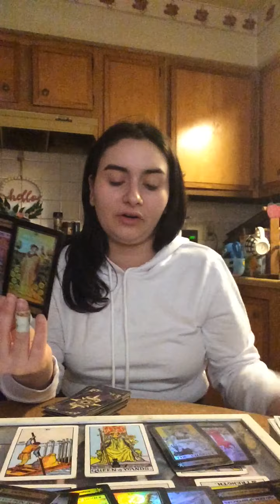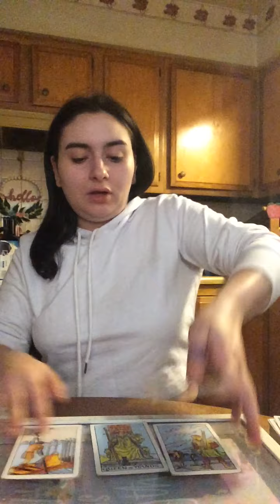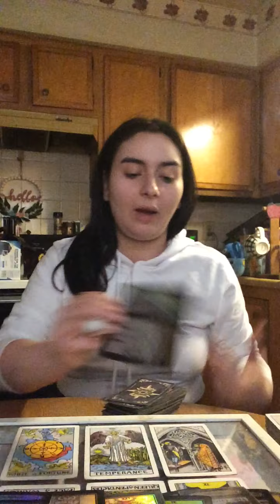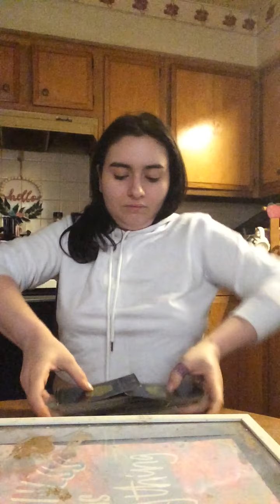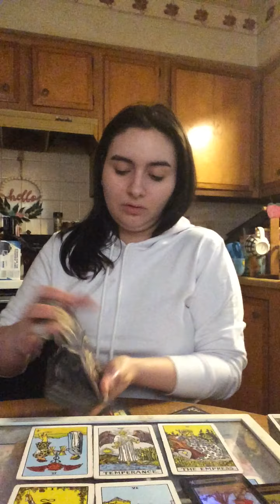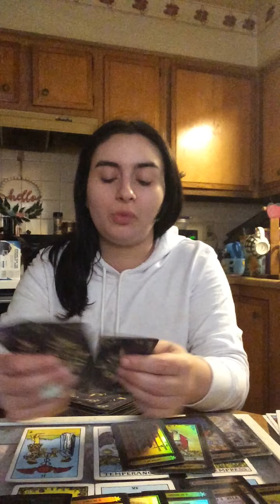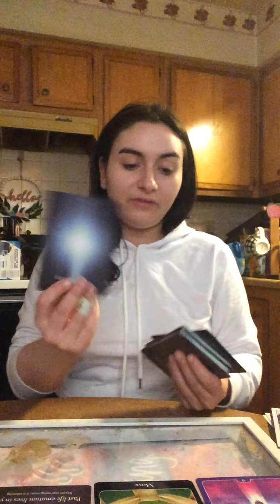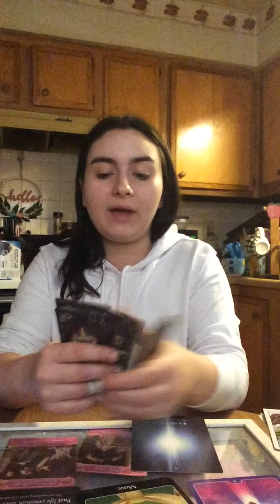Pisces ♓️ “You BOTH need to open up 💓” 5/31 - 6/6